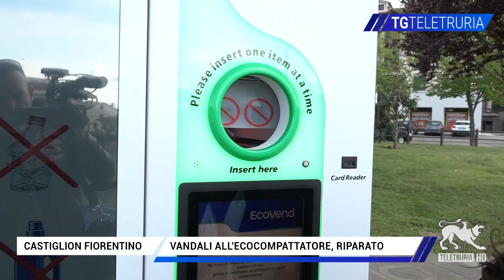Vandali all'ecocompattatore, riparato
Vandali in azione all'ecocompattatore di Villa Lovari a Castiglion Fiorentino. I fatti risalgono a circa un mese fa. Nei prossimi giorni tornerà in funzione l’eco-compattatore che si trova alla “Casa dell’Acqua” nel Parco di Villa Lovari. Siamo a Castiglion Fiorentino, dove l'ass. all'ambiente Francesca Sebastiani rivela che il recente stop si era reso necessario a seguito dell'atto vandalico commesso da ignoti e denunciato alle autorità.  Nottetempo, sono state sradicate le piante ornamentali vicine alla struttura e sono state inserite nella macchina, bloccandola e danneggiandola. L'amministrazione comunale ha sporto denuncia e al momento sono in atto le ricerche per individuare gli autori. Dal comune, l'appello a confessare.“Auspico che gli autori di questo atto si facciano vivi prima di essere individuati attraverso le indagini delle Forze dell’Ordine - dichiara l’assessore all’Ambiente, Francesca Sebastiani - L’eco-compattatore serve per rendere il nostro territorio più vivibile. Oltre al danno materiale che poi, di fatto, ricade sempre e comunque sulla comunità, per un periodo di tempo non è stato possibile usufruire di questo strumento”.